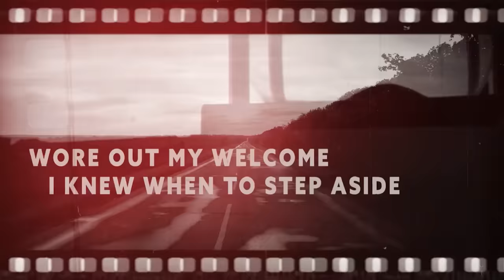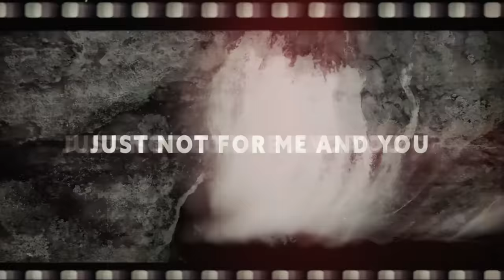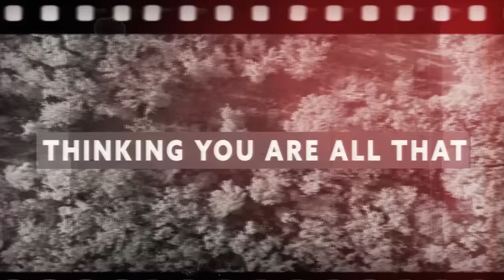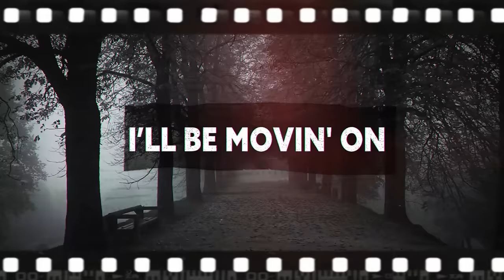Joe Bonamassa - "The Heart That Never Waits" - Official Music Video